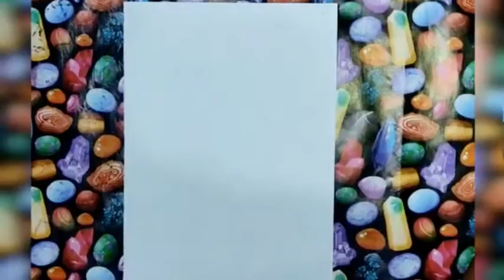Lil Uzi vert pop art sketch ✍️🙀🙀🙀